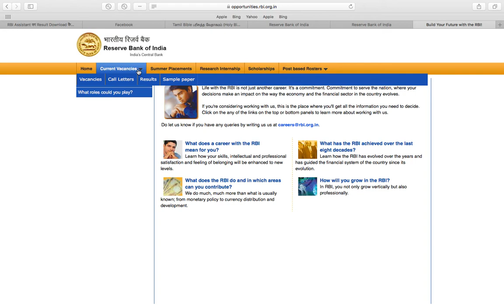how to check RBI result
RBI result